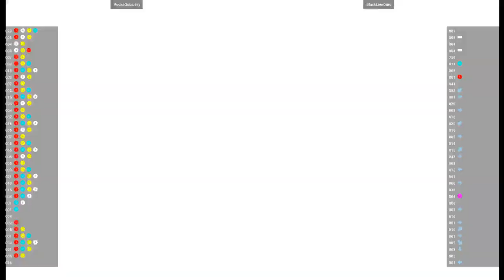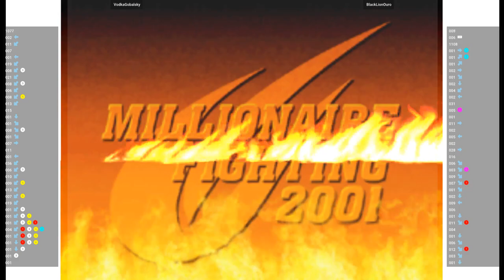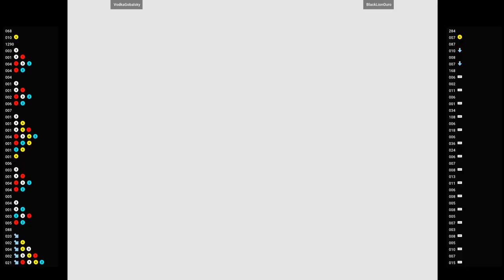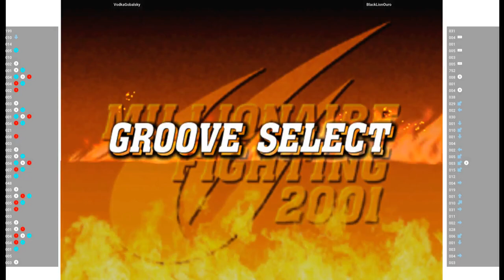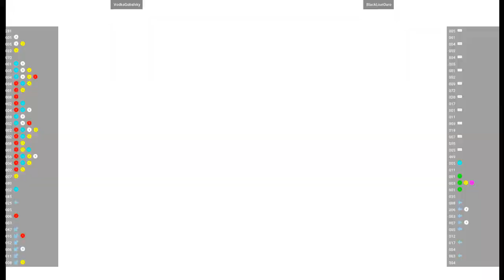CVS2 🕹 VodkaGobalsky VS BlackLionOuro